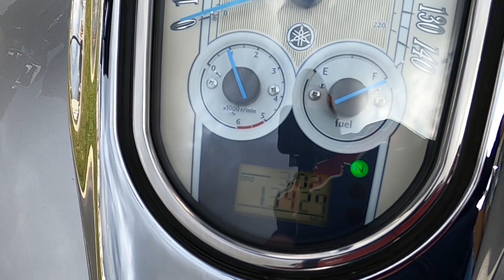2006 Yamaha XV19CT A7572@ iMotorsports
CALIFORNIA SIDECAR CONVERSION!!

STOCK